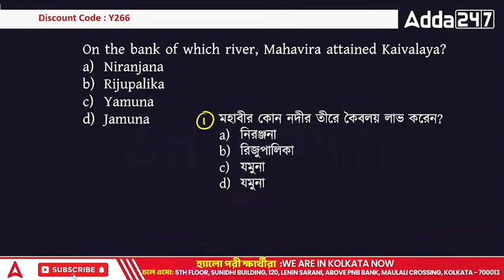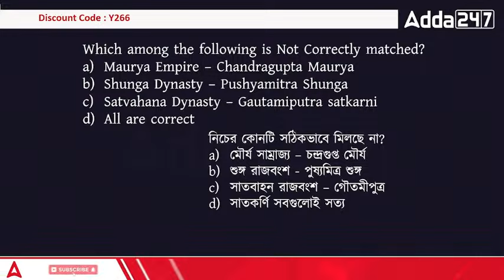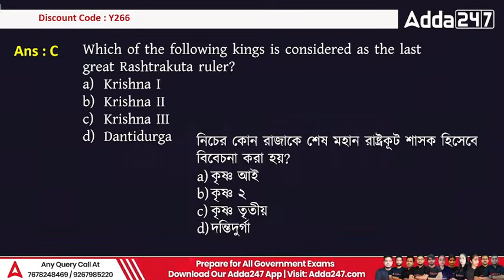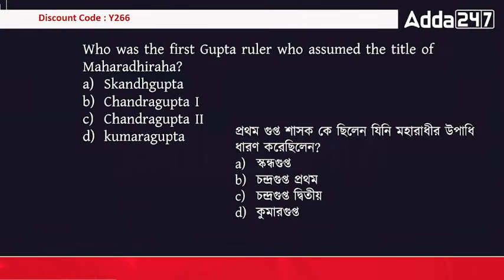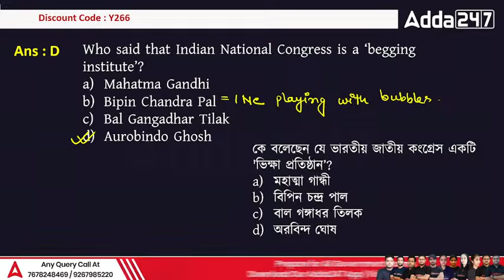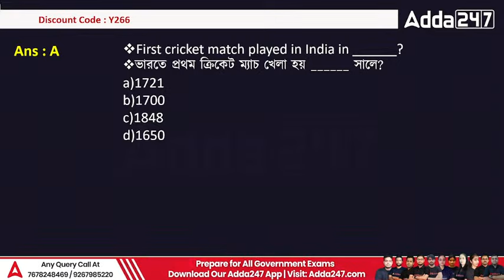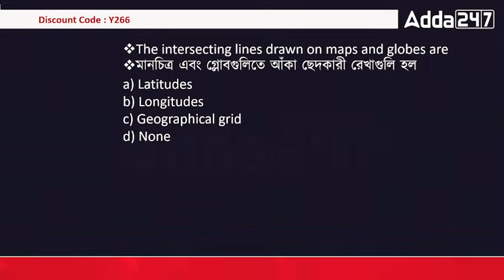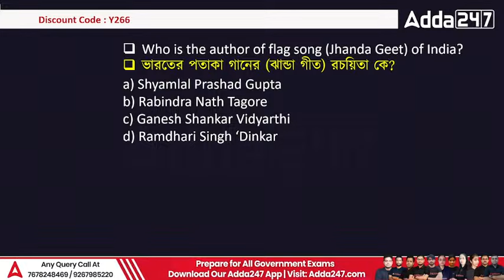GK MCQs for Food SI, Clerkship, WBP, SLST, MISC | All in One GS/GK Series | Day 14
Boost your knowledge with our Day 14All-in-One GS/GK Series featuring MCQs for Food SI, Clerkship, WBP, SLST, and MISC exams. Test your general knowledge, stay prepared, and excel in various West Bengal competitive exams with our comprehensive questions. Dive into this enriching series to enhance your GK skills.